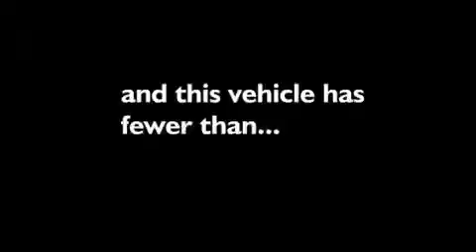Preowned 2005 Ford Escape Madison WI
Year: 2005
 Make: Ford
 Model: Escape
 Engine: 3.0L
 Trans.: Automatic
 Exterior: Silver Metallic
 Miles: 53,494

 Stock: PCCE1418

 3502 Lancaster Dr.

 2005 Ford Escape Madison WI